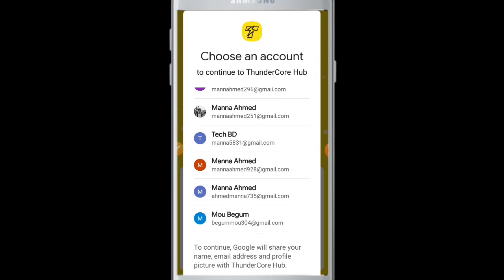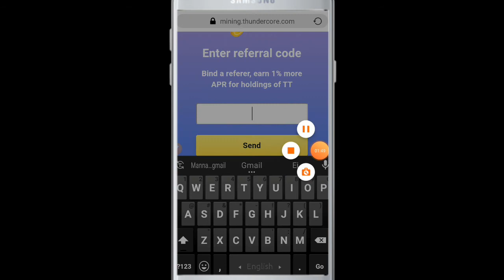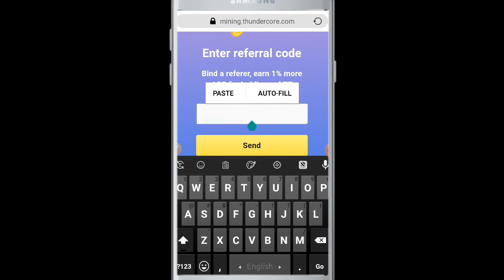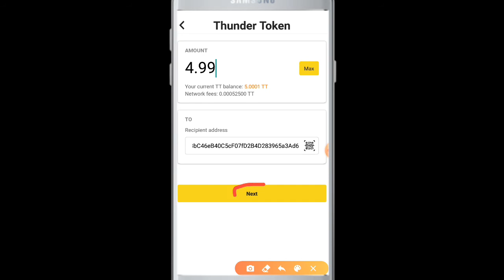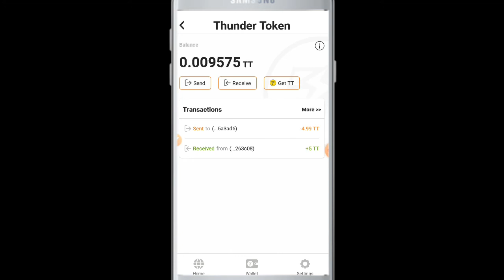Thundercore coin (TT) Sing Up bonus 5TT Instantly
Join Fast Thundercore App And get unlimited mine your coin And Refar bonuses invite 7Friends get 800TT 3.5Usd Sing up bonus 5TT

👥Refaf Code LEKONQ